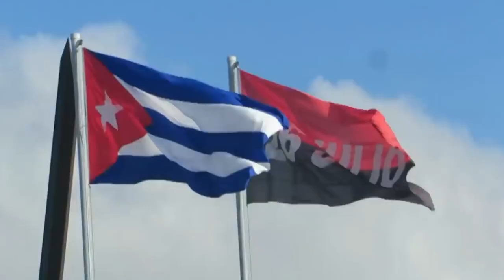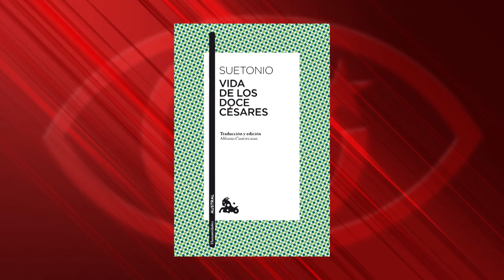Cuba frente al César número trece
(+Italiano/Francés)

Cuba di fronte al Cesare numero tredici
Cuba face au César numéro treize

Cubainformación TV – Basado en un texto de Rosa Miriam Elizalde – La Jornada.- “Clandestina” es un pequeño negocio privado de diseño de ropa, ubicado en La Habana, que ha llegado a presentar sus creaciones en EEUU.